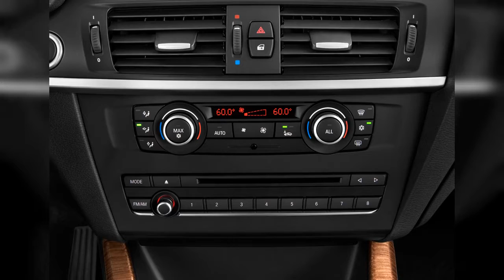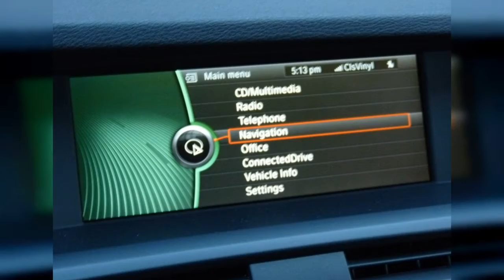2013 Bmw X3 | FULL TOUR | Interior and Exterior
The BMW X3 is a great-looking crossover, with a spacious, versatile, and classy interior; and with the introduction of a new base turbo four for 2013 in the xDrive28i, it gets better mileage with no compromise... Find out why the 2013 BMW X3 is rated 8.4 by  experts.
00:00 - Intro
0:00:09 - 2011 BMW X3 in the snow
0:00:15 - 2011 BMW X3 M Sports Package leak
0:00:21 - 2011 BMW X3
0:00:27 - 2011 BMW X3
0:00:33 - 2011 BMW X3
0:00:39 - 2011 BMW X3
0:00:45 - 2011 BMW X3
0:00:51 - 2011 BMW X3 teaser
0:00:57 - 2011 BMW X3 AWD 4-door 28i Front Exterior View
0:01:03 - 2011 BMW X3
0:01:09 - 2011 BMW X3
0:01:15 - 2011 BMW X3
0:01:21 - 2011 BMW X3 AWD 4-door 28i Trunk
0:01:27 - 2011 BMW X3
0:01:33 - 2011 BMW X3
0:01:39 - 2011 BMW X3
0:01:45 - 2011 BMW X3 AWD 4-door 28i Instrument Panel
0:01:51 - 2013 BMW X3 AWD 4-door 28i Steering Wheel
0:01:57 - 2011 BMW X3 AWD 4-door 28i Steering Wheel
0:02:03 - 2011 BMW X3 AWD 4-door 28i Temperature Controls
0:02:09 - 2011 BMW X3 AWD 4-door 28i Air Vents
0:02:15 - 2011 BMW X3 AWD 4-door 28i Mirror
0:02:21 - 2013 BMW X3 AWD 4-door 28i Dashboard
0:02:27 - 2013 BMW X3 AWD 4-door 28i Door Controls
0:02:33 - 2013 BMW X3 AWD 4-door 28i Headlight
0:02:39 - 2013 BMW X3 AWD 4-door 28i Mirror
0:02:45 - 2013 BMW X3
0:02:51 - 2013 BMW X3 xDrive28i  -  Driven, January 2013
0:02:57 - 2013 BMW X3 xDrive28i  -  Driven, January 2013
0:03:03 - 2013 BMW X3 xDrive28i  -  Driven, January 2013
0:03:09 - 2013 BMW X3 xDrive28i  -  Driven, January 2013
0:03:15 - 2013 BMW X3 xDrive28i  -  Driven, January 2013
0:03:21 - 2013 BMW X3 xDrive28i  -  Driven, January 2013
0:03:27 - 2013 BMW X3 xDrive28i  -  Driven, January 2013
0:03:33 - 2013 BMW X3 xDrive28i  -  Driven, January 2013
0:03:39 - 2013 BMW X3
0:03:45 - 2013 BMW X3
0:03:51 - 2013 BMW X3 xDrive28i  -  Driven, January 2013
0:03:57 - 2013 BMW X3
0:04:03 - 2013 BMW X3 xDrive28i  -  Driven, January 2013
0:04:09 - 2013 BMW X3 xDrive28i  -  Driven, January 2013
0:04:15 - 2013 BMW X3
0:04:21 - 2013 BMW X3 xDrive28i  -  Driven, January 2013
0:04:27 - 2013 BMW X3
0:04:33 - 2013 BMW X3 xDrive28i  -  Driven, January 2013
0:04:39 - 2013 BMW X3 xDrive28i  -  Driven, January 2013
0:04:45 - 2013 BMW X3 xDrive28i  -  Driven, January 2013
0:04:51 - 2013 BMW X3 AWD 4-door 28i Front Exterior View
0:04:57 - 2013 BMW X3 xDrive28i  -  Driven, January 2013
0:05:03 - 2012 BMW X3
0:05:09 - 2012 BMW X3 AWD 4-door 28i Trunk
0:05:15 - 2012 BMW X3 AWD 4-door 28i Gear Shift
0:05:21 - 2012 BMW X3 AWD 4-door 28i Engine
0:05:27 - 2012 BMW X3 AWD 4-door 28i Grille
0:05:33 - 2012 BMW X3 AWD 4-door 28i Temperature Controls
0:05:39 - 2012 BMW X3 AWD 4-door 28i Door Handle